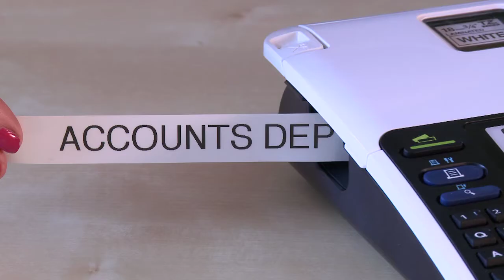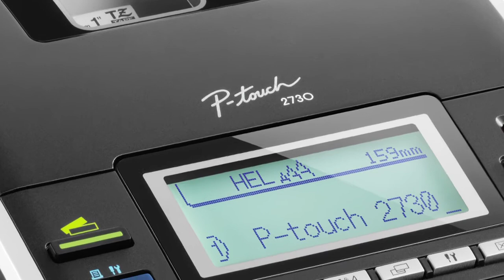Brother labelling machines. Smart, stylish and sophisticated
The Brother range of professional labelling machines offer an easy method of organising your office or workplace, and ensuring important items can be identified  with a long lasting, durable label.